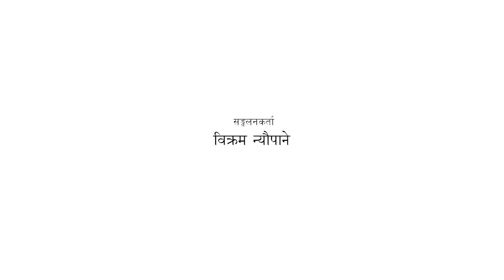Syarga II Gandaki Pragya Pratisthan